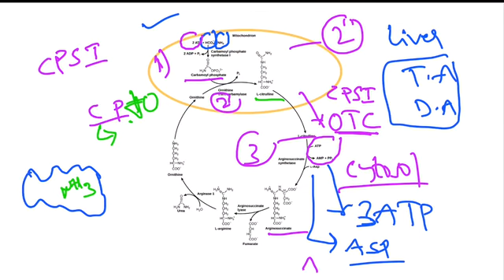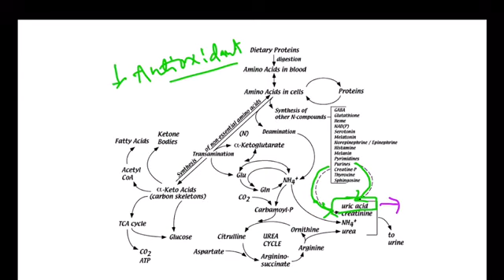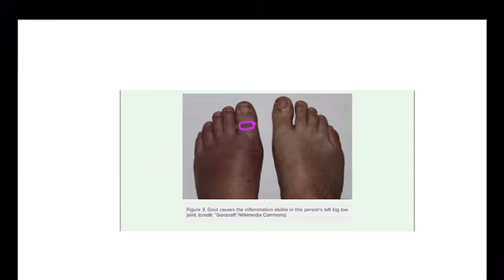Urea cycle| B.Sc Zooloy I Animal Physiology